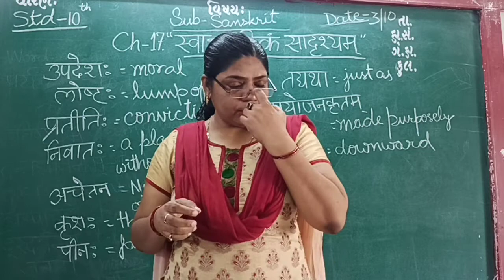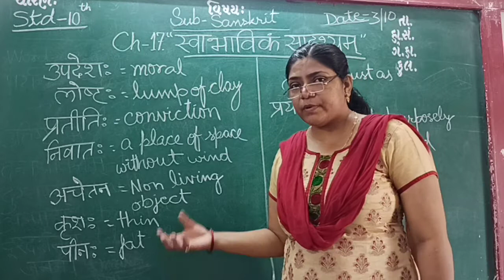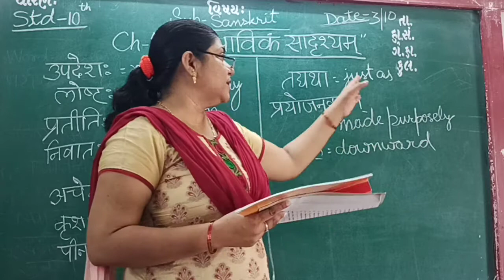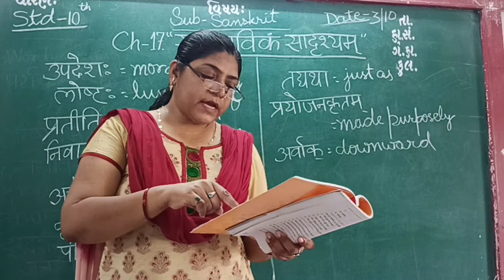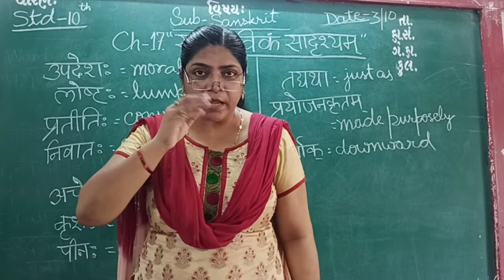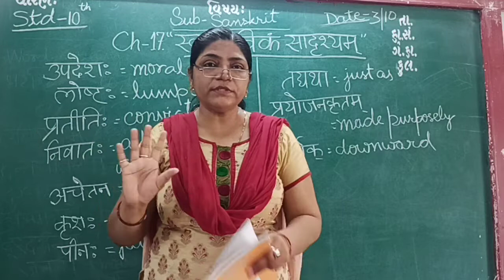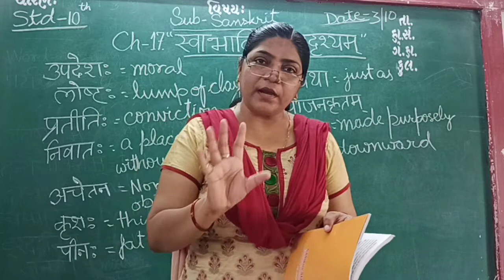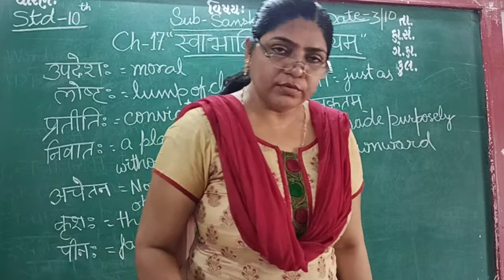ENG MED STD 10 SUB SANSKRIT CH 17 P 1